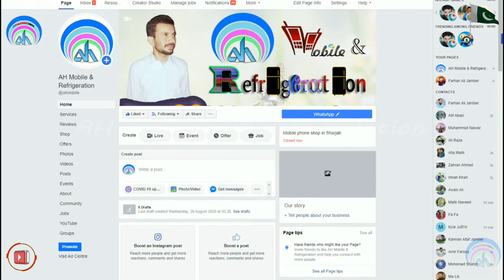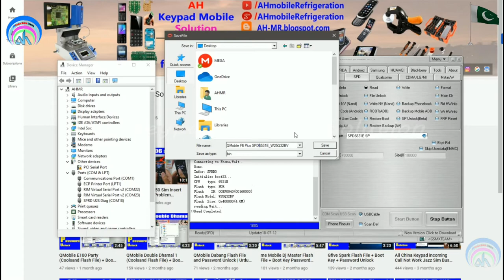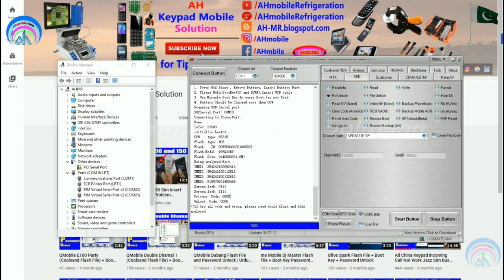QMobile F6 Plus Flash File + Boot Key + Password Unlock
QMobile F6 Plus Boot Key,
QMobile F6 Plus Password Unlock,
QMobile F6 Plus Flash File